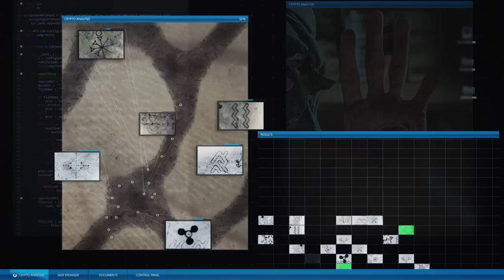Jacob Realizes Michael Is One Step Ahead Of Him Season 5 Ep 9 PRISON BREAK